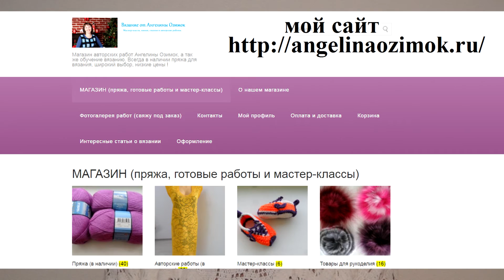Вязание кружева в технике брюгге часть 2(crochet Bruges)针织布鲁日 (узор#30)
Обучение вязанию крючком., продолжаем осваивать технику брюгге..учимся присоединять тесьму брюгге